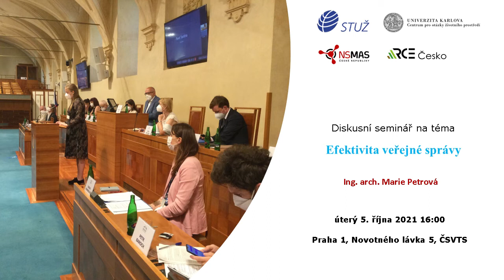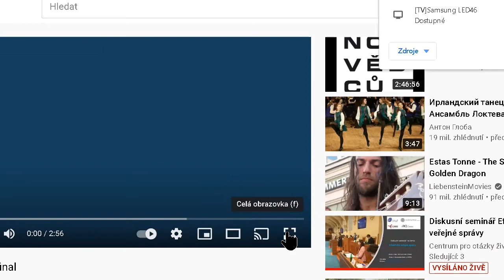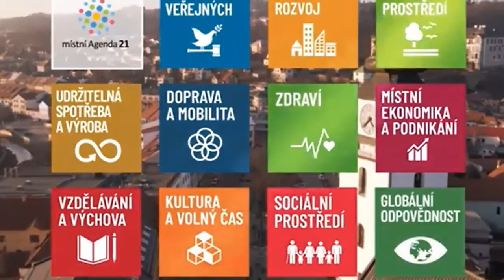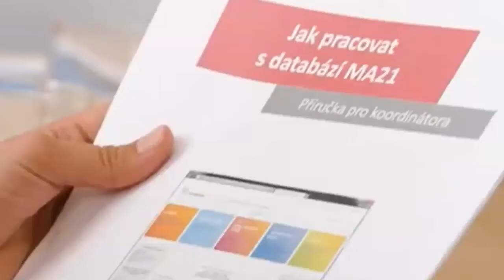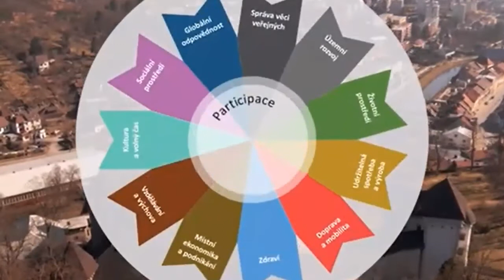Seminář Efektivita veřejné správy – 5. 10. 2021 – Petrová